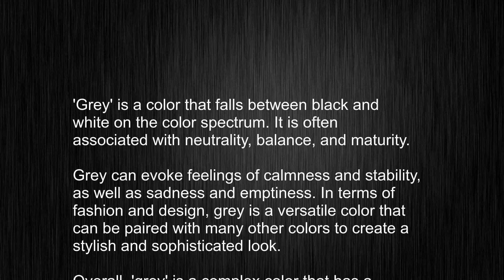What's the meaning of "grey", How to pronounce grey?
This video tells you what "grey" means, how to pronounce it, provides a pronunciation guide and an accurate definition.
   00:00 Pronunciation
   00:21 Meaning

   - What is the meaning of grey
   - How to say grey
   - What is the definition of grey
   - How to pronounce grey

   Visit our free audio/video dictionary tutorial to learn how to correctly pronounce words/names and to learn their meanings, definitions, just like grey definition and meaning in Merriam-Webster, grey definition and meaning in Collins English Dictionary, grey definition and meaning in The Oxford English Dictionary, grey definition and meaning in Longman Dictionary of Contemporary English, grey definition and meaning in Cambridge Advanced Learner's Dictionary, and more.